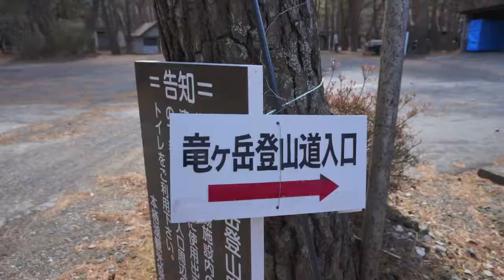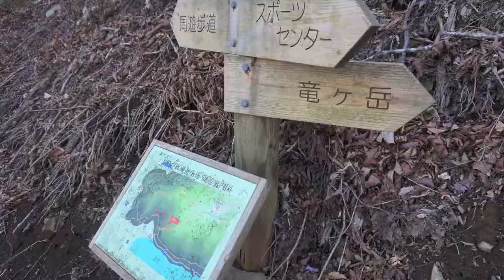富士山の展望台！竜ヶ岳に登ったら絶景だった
2月の竜ヶ岳（山梨県本栖湖）に登ってきました。雪が溶けたトレイルはドロドロで歩き辛かったですが、幸い天候に恵まれ、富士山をはじめ、南アルプスの景色を山頂から堪能できました。

日本一の絶景紅葉！！涸沢カールの美しい紅葉と旨いラーメンを堪能してきた(^^♪

八ヶ岳の展望台‹飯盛山›ゆるゆる登山。富士山、八ヶ岳、南アルプス、みんな丸見えで感動した！